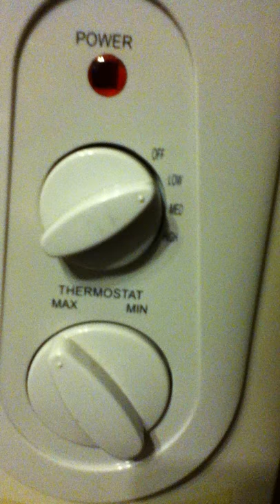Space heater pic.MOV